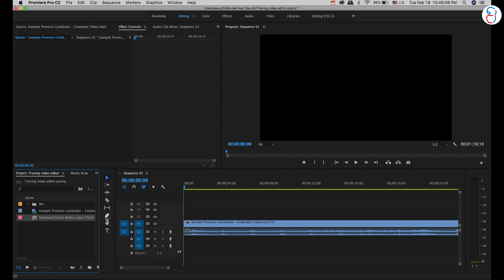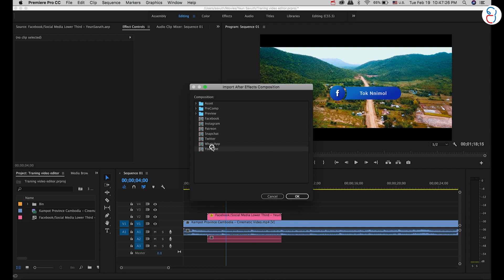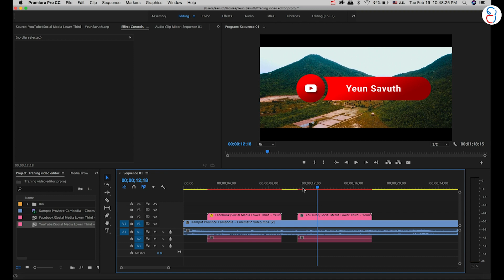FREE Lower Thirds Template For Premiere Pro - After Effects Templates - Works with Premiere Pro - 4K